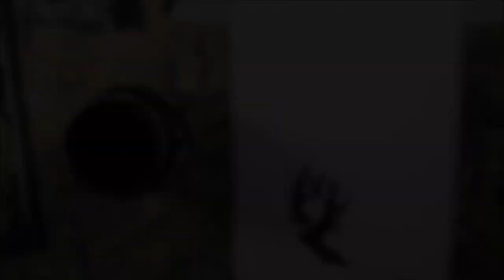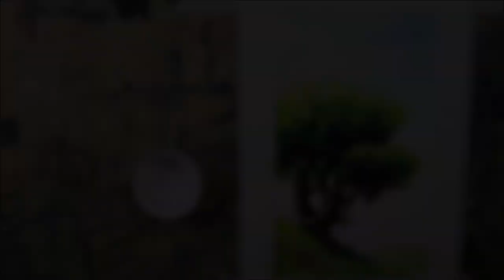Learn now, how to draw and paint a tree,trunk, leaves,grasses,shadows,sky,in full real time